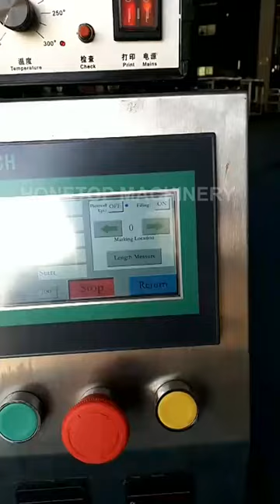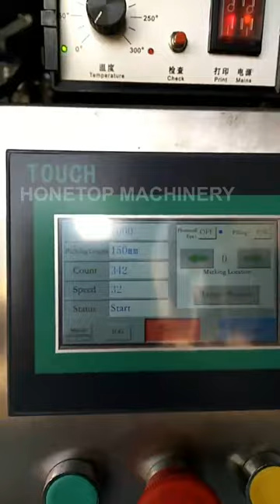small packing business for packing rice sugar salt seeds nuts tea chips coffee beans packing machine